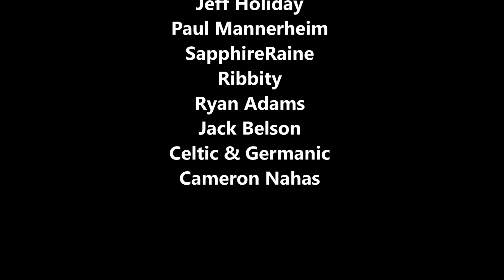Gail Chord Schuler's Patreon Supporters Oct 2017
Cameron Nahas, Lauren Holling, Stephen Wilkowski, Rybi, Karen Fitzgerald, Jeff Holiday, Paul Mannerheim, SapphireRaine, Ribbity, Ryan Adams, Jack Belson, Celtic & Germanic